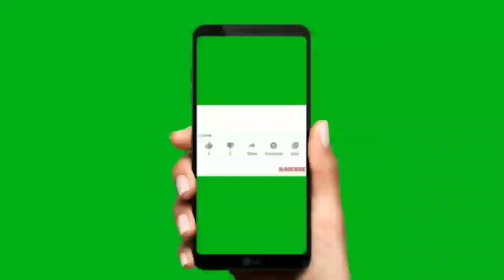Special Message of Pearl & Star Pearl on the stage of Mandapam Hall Patna 19 September 2021.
Mandapam Hall Patna Exclusive message.

Shailendra Dhingra, Dinesh Chaudhary, sanjeev goenka, rcm business, direct selling industry in India, roll of rcm business in India, motivational seminar of seminar at chapra bihar, mlm business ke rup me rcm business, parmod gulati, Mukesh Kothari, Surendra vats, Mahavir Saharan, jarnail Singh, Ravi op Sharma, TC Chhabra, Nutricharge, gooddot haritsabjivni, s atri, Vijay virodhiya Rakesh Sharma RCM hero, BC Chhabra, KC Chhabra, Satish pandit, network marketing, direct selling industry mlm.

1.) सपने वो नहीं होते जो सोने के बाद आते हैं बल्कि सपने तो वो होते हैं जो सोने ही नहीं दे- Mr Parmod Gulati (Star Ruby)

2.) अगर आपके पास दूरदृष्टि है तो RCM Business आपको आसानी से समझ में आ जायेगा- Mr. Surendra Vats (Diamond).

3.) जो हनुमान बनेगा वही RCM Business में सफलता की चोटी पर पहुंचेगा  - Mr Rakesh Sharma Gautam (Sapphire)

4.) RCM Business में कामयाबी 99% Vs 1% का Game है  - Mr. Rakesh Sharma Gautam (Sapphire)

7.) The Journey of ₹ 0 to 40K per month by Mrs. Alpana Singh (Platinum) from Chapra Bihar.